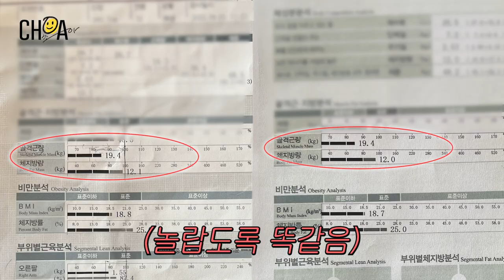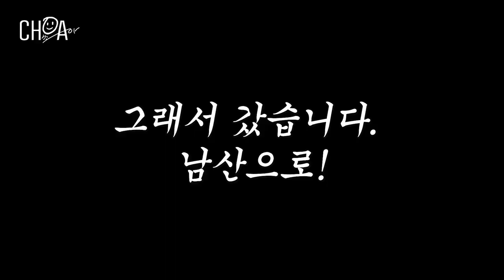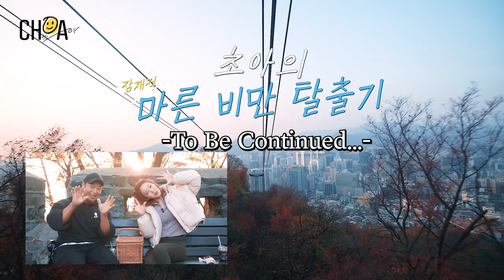양치승 관장님 화난신 거 맞습니다😤 도대체 무슨일이... | 초아 잠재적 마른비만 탈출기ep.4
오늘도 마른비만 탈출 못하는 영상을
시청해 주신 구독자분들께 감사드립니다🥹
제가 보기엔 분명히 달라진 것 같은데
착각이었나 봐요..정신 똑바로 차리려고요..💪🏻
구독자분들 모두 건강하고 행복한
주말 보내시길 바래요👍🏻
감사합니다❤